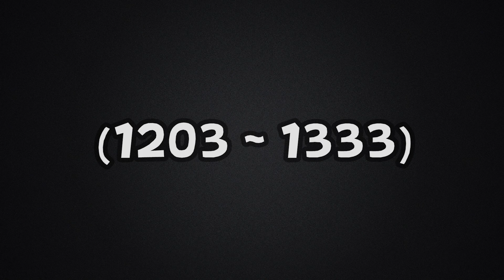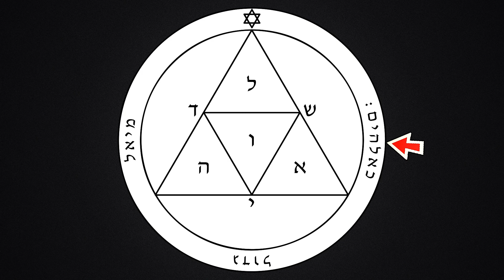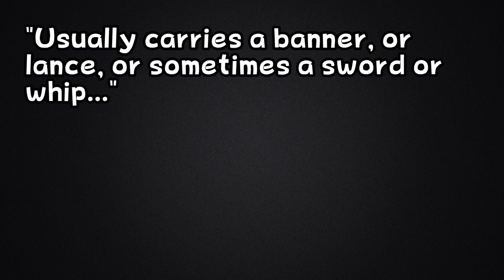Is the Triforce evil? (Old)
Welcome to Culture Bits! Another new series of videos aimed at exploring history and culture from all over the planet that has influenced the video games we play.

Today I show you why the Triforce is a work of PURE EVIL! (Maybe not THAT evil...)